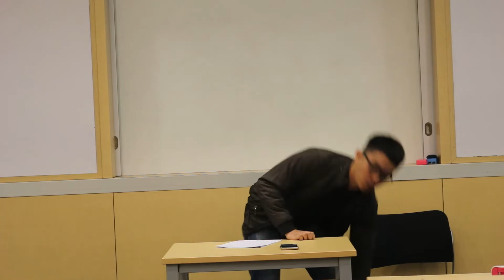Round 5 of BIPEDS PRO-AMS 2018 // MO's Speech (6/8)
THBT the Catholic Church should allow its members to impeach the Pope through a referendum

Currently, the Pope is the highest authority in the Catholic religion. He is elected through a papal conclave and chosen by a group of cardinals. He can only be replaced through 2 conditions: a voluntary resignation or death

OG - Atma 1
Raymond Arifianto (PM)
Kario Teguh Chandra (DPM)

OO - Kapan Aku UN, Kapan Aku Kerja
Elaine Chairmandy (LO)
Charlie Sanjaya (DLO)

CG - Above Poverty Line
Nabila Talitha Sani (MG)
Muhammad Zufar Farhan Zuhdi (GW)

CO - Jabar Jatim Bersatu
Ahmad Kushay (MO)
Daud Hernoud Christhen (OW)

About BIPEDS PRO-AMS:
BIPEDS PRO-AMS is an open BP tournament (with a Pro-Ams or Ams-Ams format) with the goal to empower debaters, especially those who just come in to the circuit to stay and learn alongside with the professional debaters who have been debating and achieving in this circuit. The debate videos uploaded is aimed to fulfill that philosophy for those who were unable to join the competition and hopefully be beneficial for debate training purposes.

About BIPEDS:
Binus International Pool of English Debaters (BIPEDS) was formed as a platform and an initiative to promote, develop and extend Indonesian students’ critical thinking and fluency in the use of English. BIPEDS have been actively debating and collecting trophies for 10 years since its' establishment, in both Indonesian and international circuit.